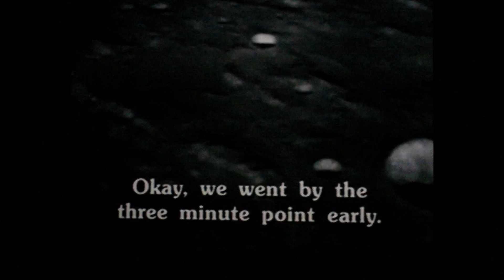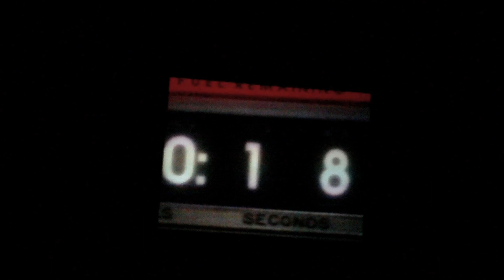Mondlandung - Der Adler ist gelandet !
Cape Kennedy Show zur Mondlandung.

Eine sehr bewegende Show zur eigentlichen Landung auf dem Mond. Die Atmosphäre ließ sich natürlich nicht filmen aber ich bekomme heute noch eine Gänsehaut wenn ich daran denke.

Vielleicht erleben wir ja noch die Landung auf dem Mars. Schön wäre es ja...

Florida, Cape Kennedy, Juni 2010